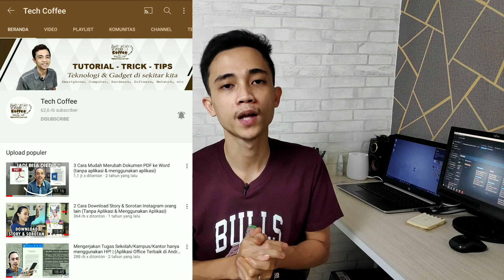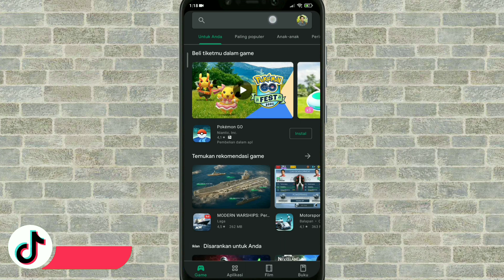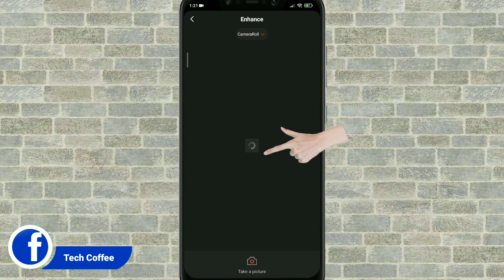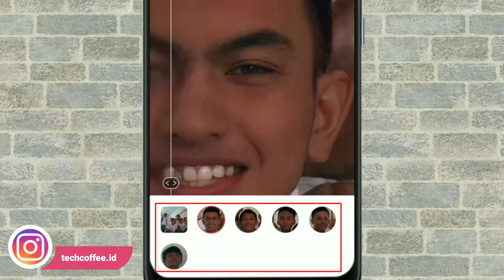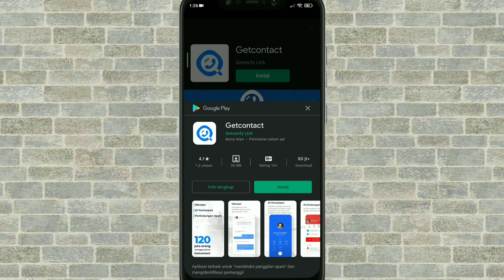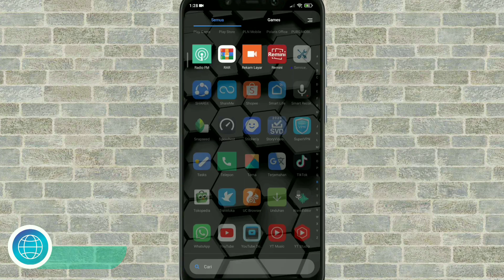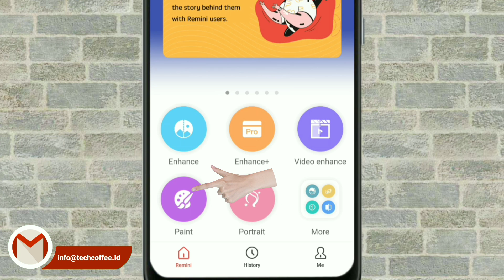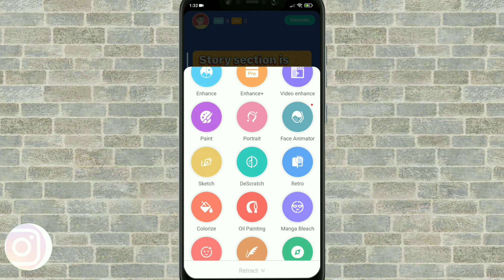Memperbaiki Foto yang Pecah/Burik/Ngeblur jadi lebih Jernih & Tajam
Di video ini kami membagikan cara memperbaiki foto blur jadi JELAS di Android & iPhone dengan otomatis.. Tanpa perlu setting2 yg ribet !!
Cara ini juga bisa untuk meningkatkan kualitas foto yang burik.

🎬 BIKIN VIDEO PAKE ALAT APA AJA?